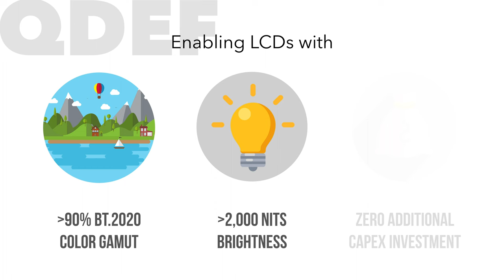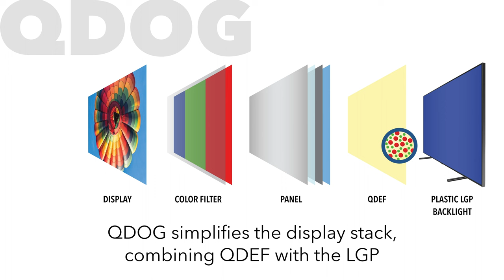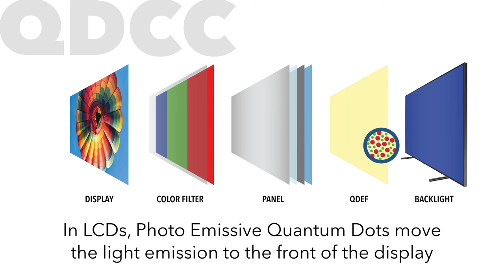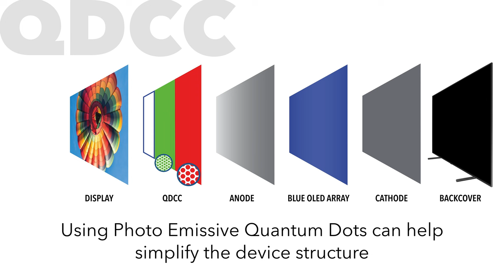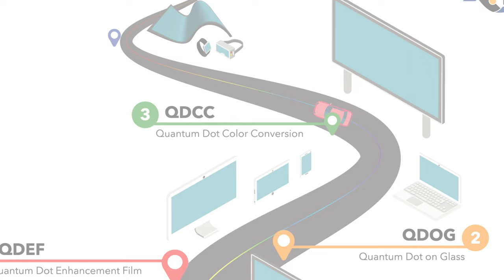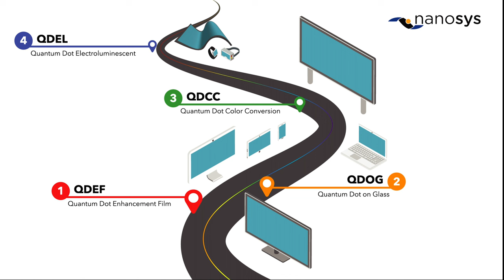Quantum Dot: The Technology Platform for Future Displays By Nanosys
An animated drive through Nanosys Quantum Dot technology roadmap. From QDEF to QDOG and QDCC to QDEL this video looks at how Quantum Dots are the platform technology for all future displays. Includes exploded diagrams of Quantum Dot integration with LCDs, OLEDs, microLEDs and QDEL emissive displays.